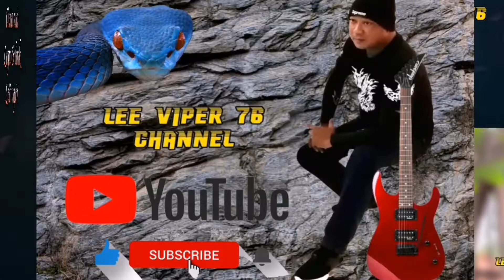nantikan kemunculan video official CINTA SUCI - LEE VIPER